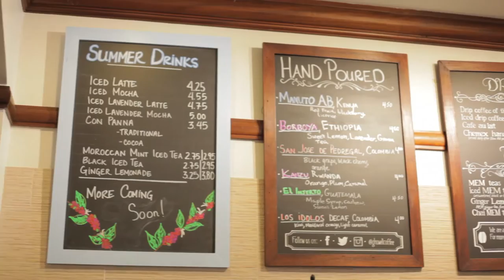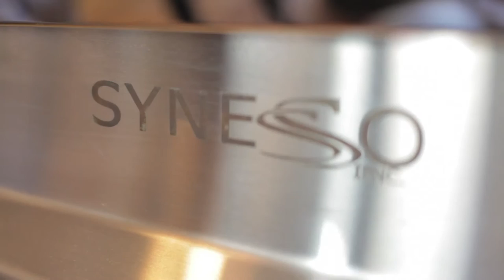Coffee Scene - Episode 46 | Boston, MA: George Howell w/ Michael